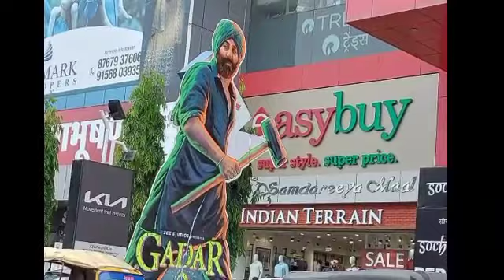Sunny Deol Grand Poster In Mumbai | Gadar 2 Promotion Started | 11th August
gadar2 movie update
gadar2 sunny deol
sunnydeol latest news
gadar2 advance booking report
gadar2 advance booking collection
gadar2 Box office report
gadar2 Box office collection
gadar2 Bollywood movies
gadar2 celebrity reaction
gadar2 public reaction
gadar2 public review
hindi movies